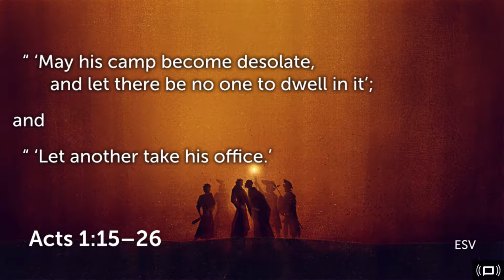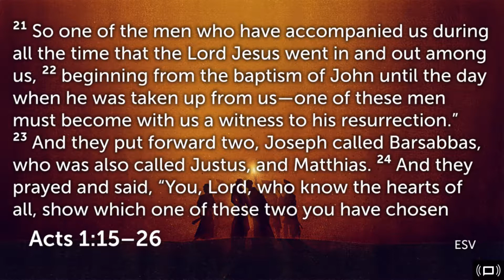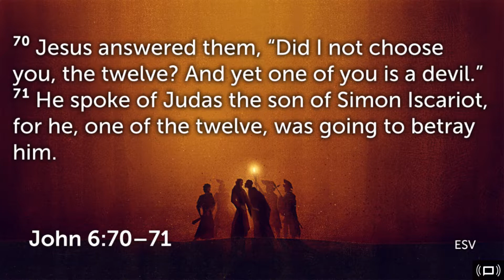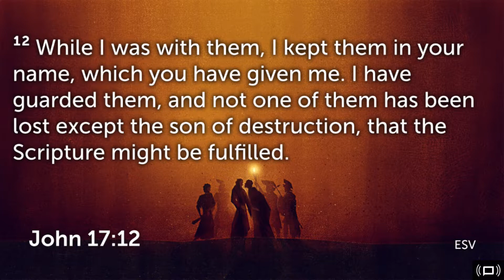What Happened to Judas Iscariot?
09/16/18 Pastor John Guillott
Acts 1:15-26